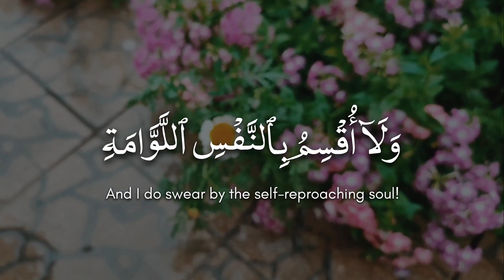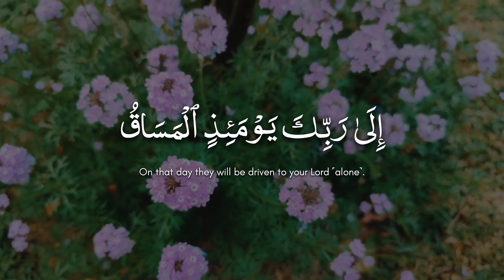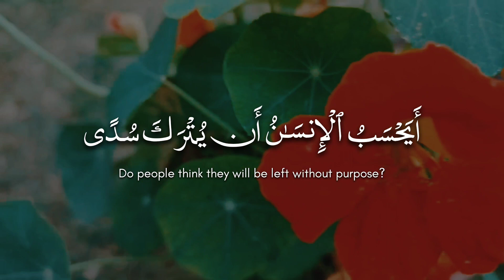Surah Qiyamah | Quran Recitation | Ramadan Special